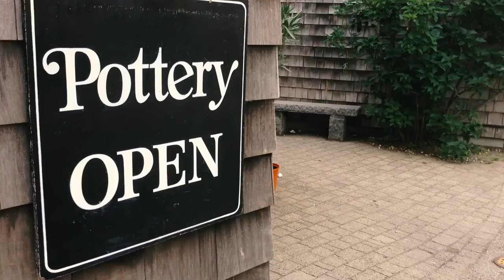Perkins Cove Pottery Shop in Ogunquit, Maine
In 2014, John Clancy and John Ranco fell in love with the Pottery Shop and decided to purchase the charming shop from Chris and Alex Davis who established the store in 1984. John and John partnered with Ryan Fecteau in 2017 and collectively they are continuing the tradition that Chris and Alex established featuring Chris' stoneware and other beautiful products from local and international artisans. In 2019, the shop expanded when the owner of an adjoining clothing store retired. This video from 2017 takes viewers on a virtual tour of the shop before it expanded in 2019.

Chris Davis began making high-fire stoneware pottery in 1972 at the Canton Institute of Art in Ohio. After a move to Maine in 1984, she and her husband Alex, established The Pottery Shop in Perkins Cove. Since that time many wonderful people have bought her functional stoneware. Her pots can be found in every state and in over twenty foreign countries.

In the tradition of the Arts and Crafts Movement in America, her pottery is The Art that is Life. It is meant to be used. May you find as much joy in the use of her pottery as Chris finds in the making of it.